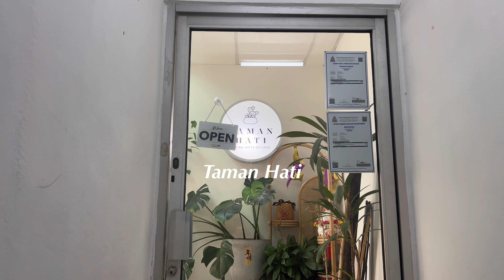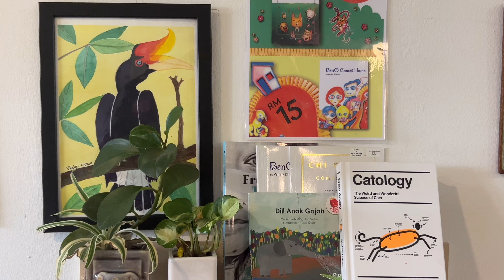a lil wednesday vlog, cafés and thrifting again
Another Public Holiday, blessed to be living in MY.

This time, satisfied my fish noodle craving and exploring cafés again and I found one that was PERFECT for reading!

Cafés:
1. Kona Bakehouse, SS2
2. Taman Hati, SS2

Restaurant:
1. Hai Kah Lang SS2

Thrift-store:
1. 2nd Street SS2